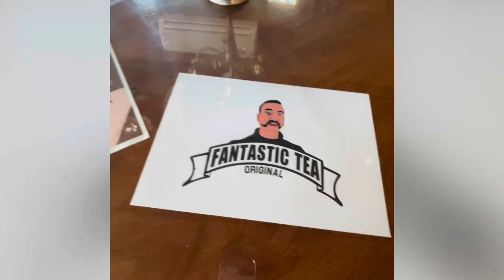Food food 2024 travel